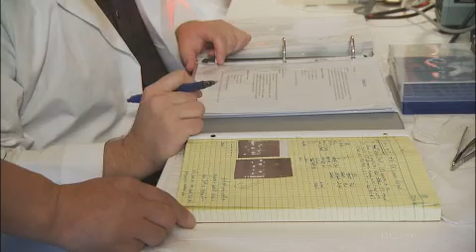Auburn University 2007 Faculty Awards - Zhanjiang (John) Liu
Award: Creative Research and Scholarship

Zhanjiang (John) Liu
Alumni Professor and Director of Aquatic Genomics Unit
Department of Fisheries and Allied Aquacultures
College of Agriculture

John Liu graduated with a Bachelor of Science from Northwest Sci-Tech University of Agriculture and Forestry and from the University of Minnesota with a master's and doctorate. He is the Aquaculture Coordinator for the U.S. National Animal Genome Project and serves on the National Scientific Advisory Panel for Oceans and Human Health for the U.S. Department of Commerce. He was a panelist for Aquaculture in the 3rd Millennium, and Aquaculture and Aquatic Resources of Food and Agriculture Organization of the United Nations. He is the editor for Marine Biotechnology, the scientific advisor for the Chinese Academy of Fisheries Science and China's Agricultural High Tech Demonstration Zone, and editor/author of 13 chapters of Aquaculture Genome Technologies. Liu's research objective uses genomic approaches to improve catfish performance traits. His major research achievements include developed more than 10,000 molecular markers, constructed catfish genetic linkage and physical maps, generated more than 100,000 catfish and oysters expressed sequence tags, developed/applied catfish microarray technology and developed of higher generations of channel catfish and blue catfish interspecific hybrids for genetic improvements. His research was exhibited to the U.S. Congress in 1999. He received the 2000 Alabama Catfish Industry Outstanding Contributions Award; the 2002 AU Alumni Professorship; the 2004 Jin Ding Award from the governor of the Sichuan Province in China (the highest award to foreign experts); and the 2006 Alabama Agricultural Experiment Station Director's Research Award. The Chinese Ministry of Education recently named Liu as one of the most famous overseas Chinese professors and invited him to serve as the "111 Plan" Academic Master at Ocean University, China.